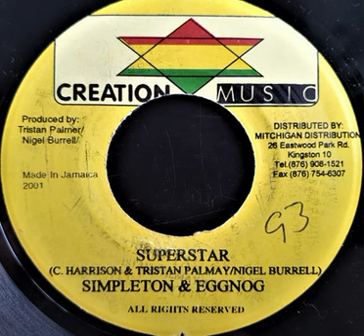Simpleton & Egg Nogg - Superstar (Cruise Riddim)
Simpleton & Egg Nogg - Superstar
Cruise Riddim
2001
Label Creation Music